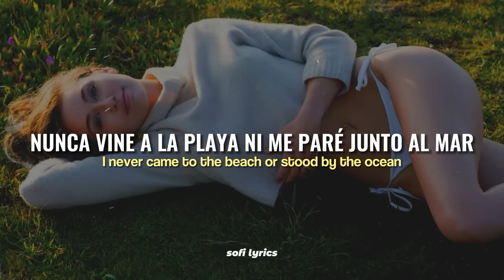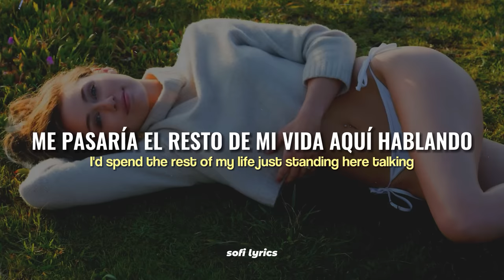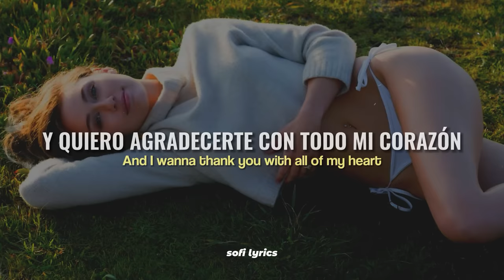Miley Cyrus - Malibu (Subtitulado en español)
♫ ♬ ♪ ♩ ♭ ♪    𝔩𝔢𝔱𝔯𝔞/𝔩𝔶𝔯𝔦𝔠𝔰     ♫ ♬ ♪ ♩ ♭ ♪